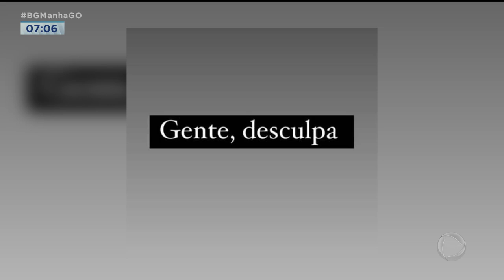INDIGNAÇÃO: MÃE DE AUTISTA RESPONDE BLOGUEIRA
E A REPERCURSSÃO NA CIDADE FOI BEM NEGATIVA E PROVOCOU UM POSICIONAMENTO DA ASSOCIAÇÃO DE PAIS DE AUTISTAS DE ANÁPOLIS, NE LEO?